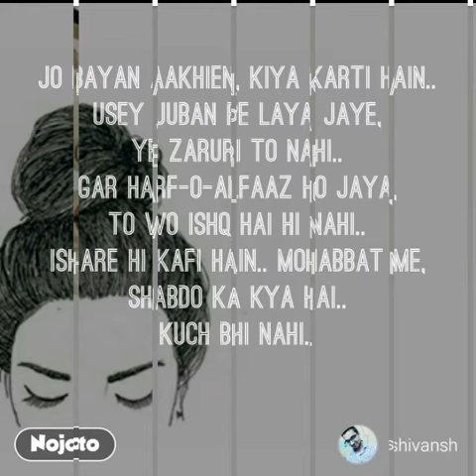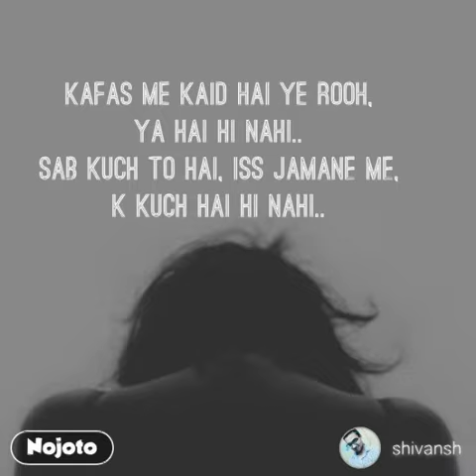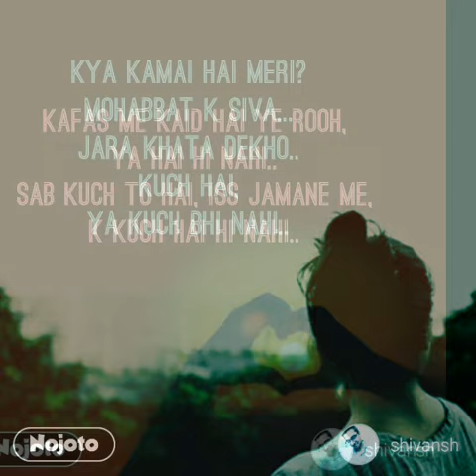Kuch bhi nahi.. Shayari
Thankyou everyone
Give your honest feedbacks..
Shivansh Mishra 👍✌🙏💞